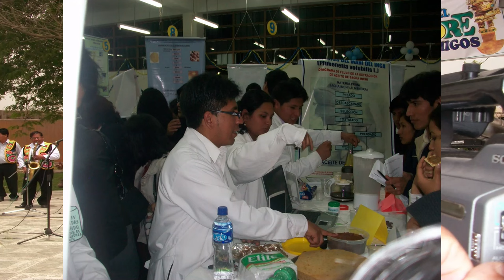ANGEL BREÑA PRODUCTOR DE TV - OLIMPICOS DE HUANCAYO - CANAL 11 RECUERDOS - GABY - ENRIQUE YARANGA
Hermosos recuerdos cuando Angel Breña estaba muy delicado de salud y a la vez se desempeñaba como productor ejecutivo en el programa LA CASA DEL FOLKLORE Y SUS AMIGOS , dIRECTOR GENERAL Enrique Yaranga, En la Cordinacion General Edward Carbajal,  Jhonson moscoso en la coordinación,  Marcos Cordova en las cámaras, Pedro Mollocondo en el Switcher, y mas colaboradores , hay imágenes de artistas como LOS SHAPIS, AMANDA PORTALES, LOS OLIMPICOS DE HUANCAYO  y muchos mas, en la conducción GABY CAMAVILCA,  Y MUCHOS RECUERDOS TAMBIEN COMO ESTUDIANTE DE tecnologia de analisis quimico, FONDO MUSICAL ORQUESTA LOS QUIMICOS DE HUANCAYO DE ANGEL BREÑA
 ANGEL BREÑA